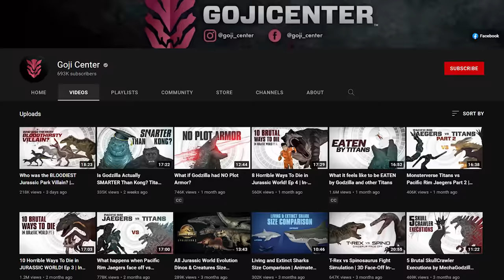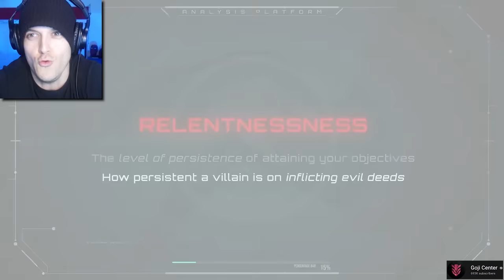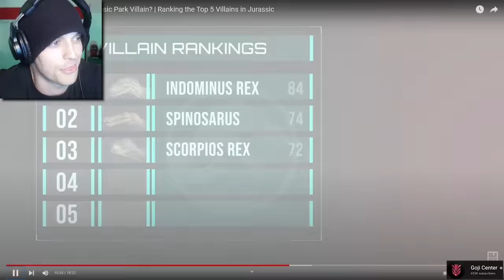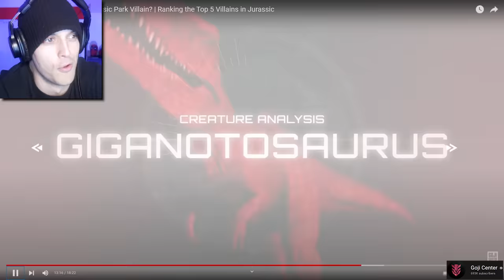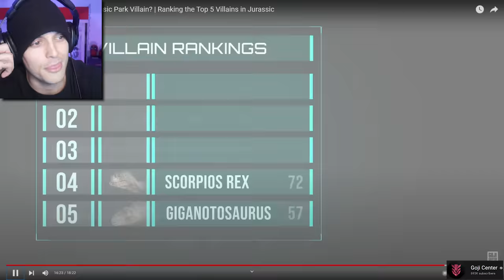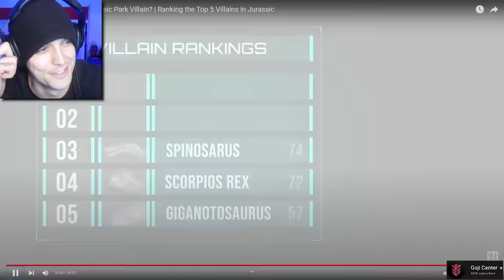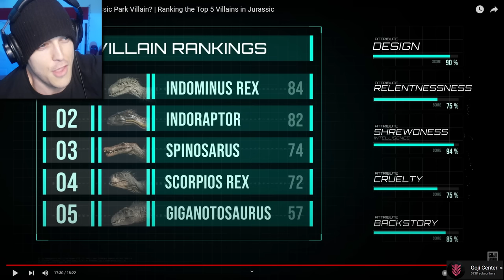the BLOODIEST JURASSIC DINOSAUR VILLAIN (Reaction)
the BLOODIEST JURASSIC DINOSAUR VILLAIN (Reaction) / Gojicenter Reaction